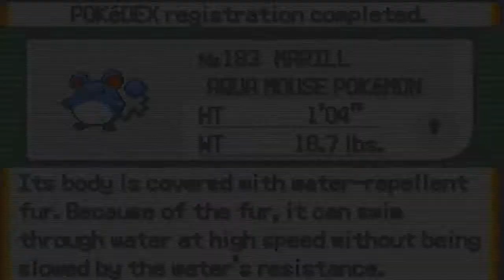Let's Play Pokémon Emerald (Blind) - Bonus 1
The first episode of the bonus material! In this episode we get a little surprise from Steven and we arrive at the Battle Frontier! Be sure to keep leaving suggestions on what you would like me to cover in future episodes!